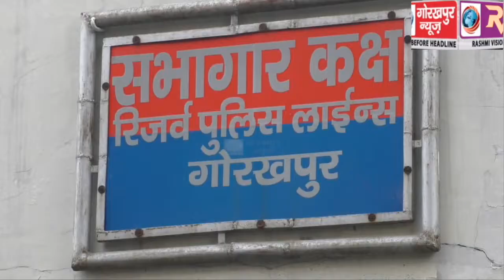एसएसपी के अध्यक्षता में सम्पन्न हुई किसान रैली में लगाये गए सुरक्षा प्रमुखों की बैठक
एसएसपी के अध्यक्षता में सम्पन्न हुई किसान रैली में लगाये गए सुरक्षा प्रमुखों की बैठक, दिए आवश्यक दिशा निर्देश।